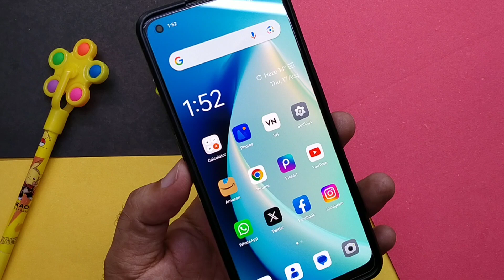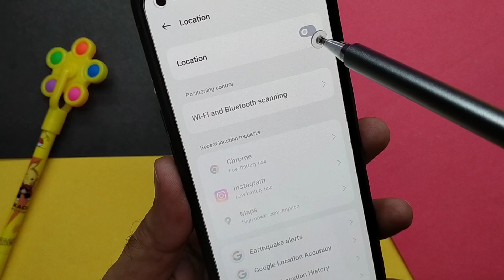phone ki location ko kaise on Kare | how to on location in mobile phone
in this video. hello friends is video mein Maine bataya hai ki aap apne phone ki location ya GPS setting ko kaise on kar sakte hain location GPS bahut hi important setting Hoti hai hamare phone ki jiske bare mein aapko is video mein Puri jankari Di gai hai to video ko pura dekhen